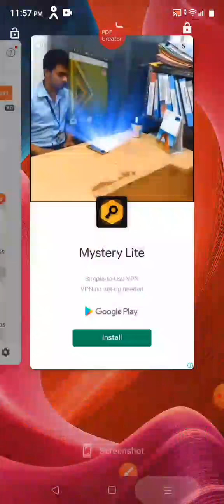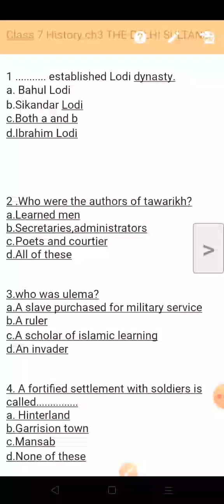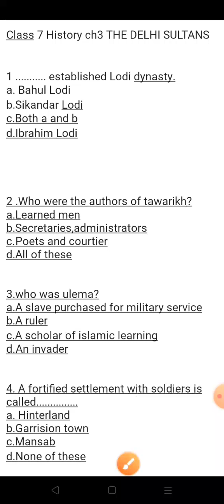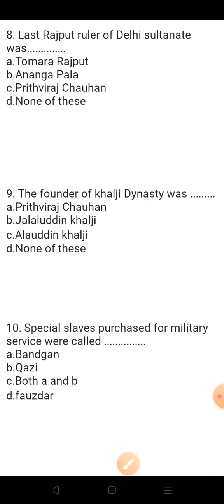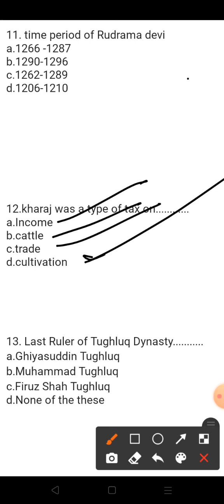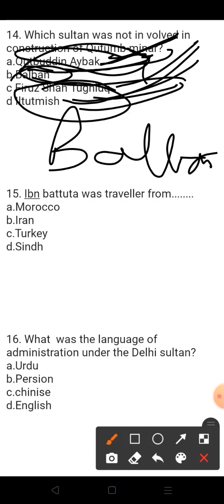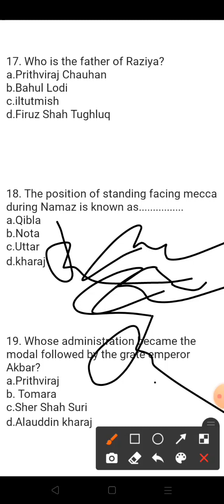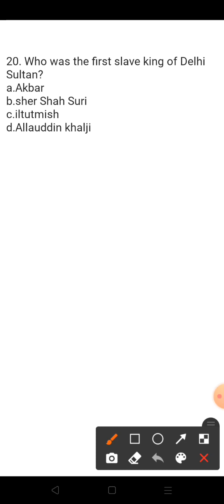Delhi sultanate important MCQS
Delhi sultanate important MCQS class 7th ncert
by akhil dixit class 7th A Vedio recorded and created by akhil dixit